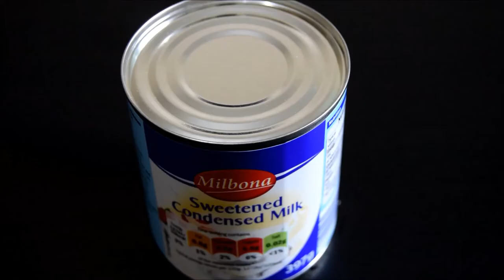KHEER | HOW TO MAKE RICE KHEER | RICE PUDDING | RICE KHEER RECIPE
Kheer is a flavorful rice pudding made by boiling Basmathi rice in milk. The flavour was enhanced with cardamon, bay leaf and condensed milk. Almond and cashews gives delicious taste to the kheer.Consistency of kheer will be exceptionally rich and creamy